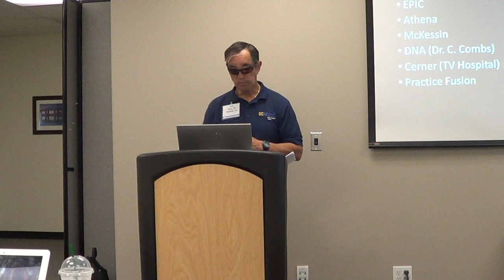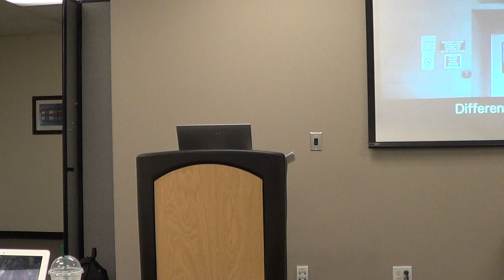Medical Scribe Day 1 pt 1